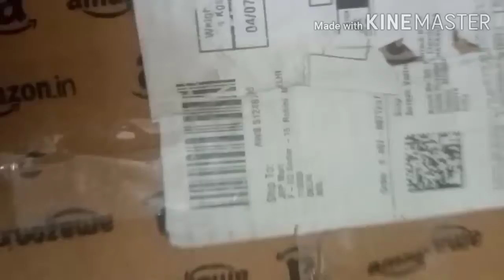crystal pineapple shape whiskey glass..🔥